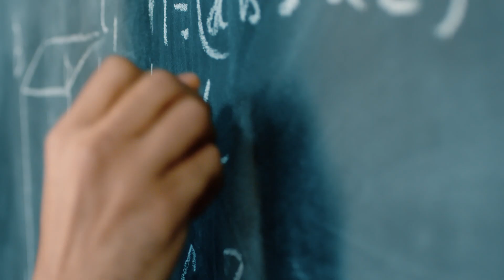Universitas2023 | Somos Universitas 2023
¡Vivamos en comunidad la alegría, el ser y quehacer de la vida universitaria! ✨
En este 2023, demostremos unidos que nuestros valores y acciones tienen el poder de generar cambios y construir  un país reconciliado.
SomosUniversitas 🙌 Bienvenidos a esta fiesta del saber y la cultura.